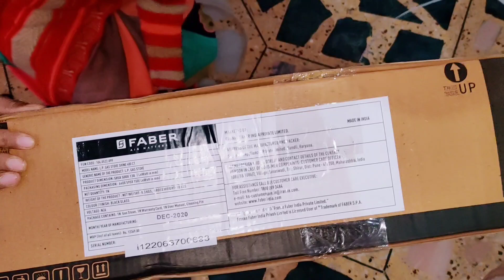Surprise Gift/Valentine day gift मैं यह भी कोई देता है🤔/live life with sajawat